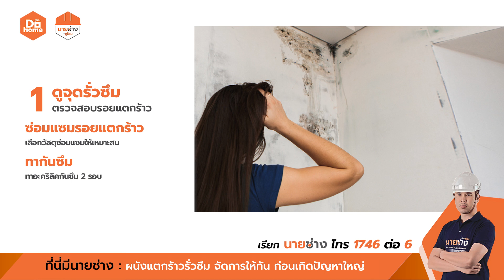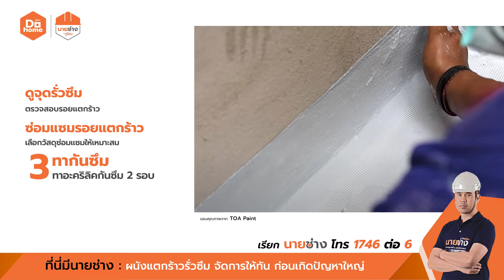EP.65│ผนังร้าวรั่วซึม แก้ไขให้ทัน ก่อนปัญหาใหญ่ │ที่นี่มีนายช่าง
ฝนตกแต่ละที มีน้ำซึมเข้ามาตามผนังบ้าน
ทำข้าวของเครื่องใช้ เฟอร์นิเจอร์เสียหาย
จะแก้ไขยังไง ให้ทันถ่วงทีในหน้าฝนนี้
นายช่างมีคำตอบครับ
👍🏻ครบทุกงานสร้าง ตัวจริงเรื่องงานช่าง "นายช่างโดยดูโฮม“
ดูรายละเอียดเพิ่มเติมที่
👍🏻พบกับบริการ “นายช่าง” ได้ที่จุดบริการเคาน์เตอร์ “นายช่าง” ทุกสาขา
และที่ Dohome ToGo ทุกสาขาใกล้บ้านคุณ
📱สอบถามรายละเอียดเพิ่มเติม 1746 ต่อ 6
🧑🏻‍🔧ติดตามนายช่างได้ที่ยูทูปช่อง Dohome Online